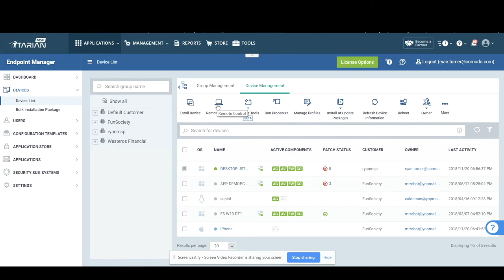ITarian: Remote Control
Start using Remote Control instantly with your enrolled devices.
You'll see all your devices on the application once logged in.